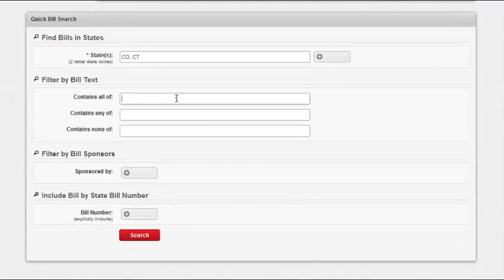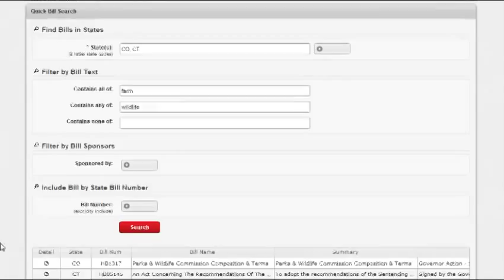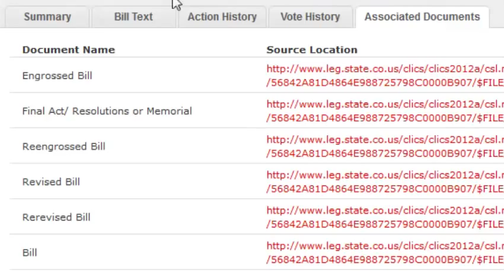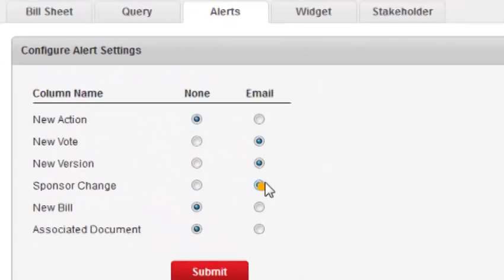Free Federal and State Bill Tracking Overview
from Legination, provides free online legislation research for all 50 states and for federal. The user friendly service provides data and analytics that lets users track state bills, track federal bills, create bill alerts, find bill sponsors, research voting records, create bill tracking sheets across multiple states and political research tools. BillTrack50 provides government transparency for both citizens and those with a professional interest. for more information.